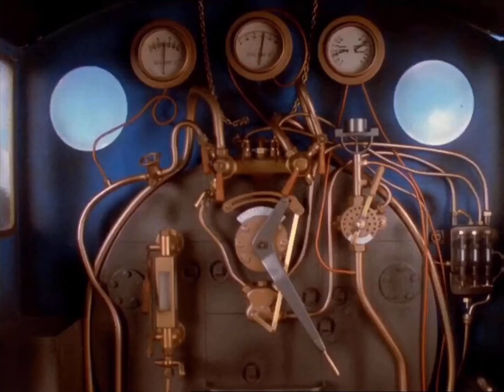Thomas Comes To Breakfast with Robin Smith Narration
Not as good as my last one but I tried

Sorry if there are moments where the narration audio sounds weird I couldn’t figure out why that was happening so if I do figure it out in the future I’ll just redo this video and put it under unlisted!

I was surprised of how good the instrumental for this was because I’ve never seen that channel (ThomasFlix) do an instrumental before and I’m glad that instrumental was uploaded!

Ok I’m done